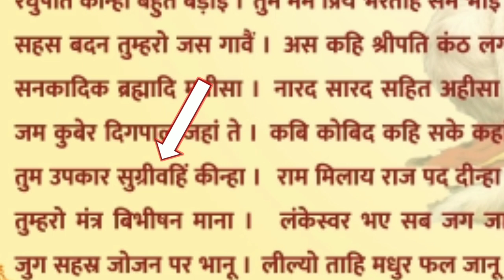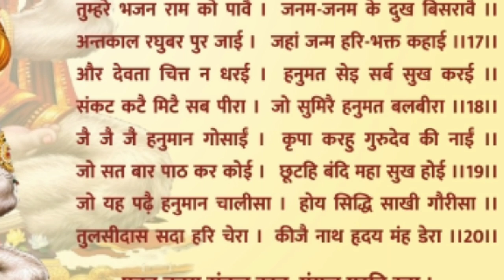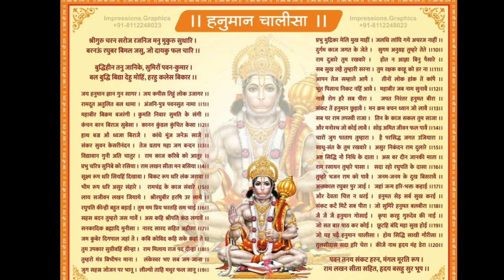एक आदमी को 8 करोड़ रुपए अचानक मिले